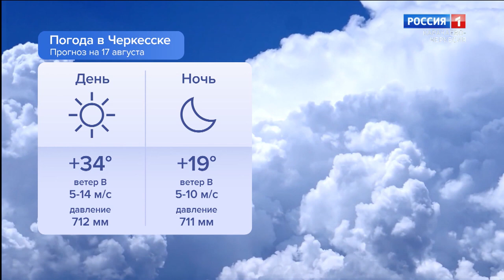Утро России. Карачаево-Черкесия 17.08.2023